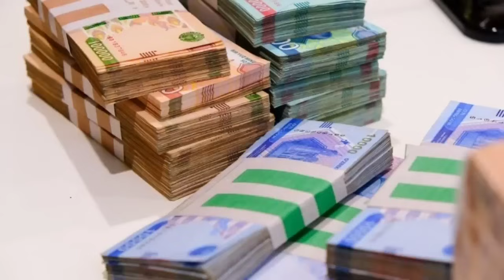ШОШИЛИНЧ! 24-ИЮНДАН ХОЗИРГИНА ДОЛЛАР ХАКИДА ХАБАР ТЕЗДА КУРИНГЛАР..